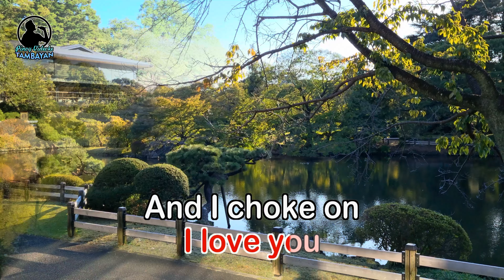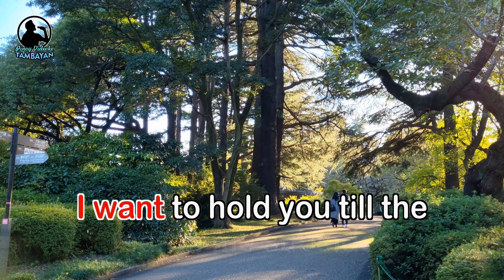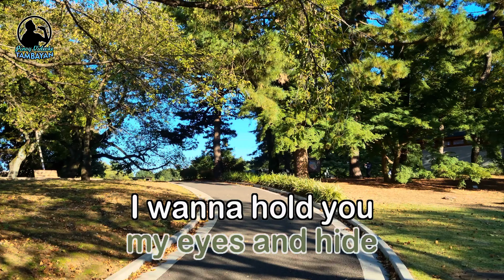SOMETIMES WHEN WE TOUCH - (Karaoke Version) - in the style of Dan Hill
By Dan Hill